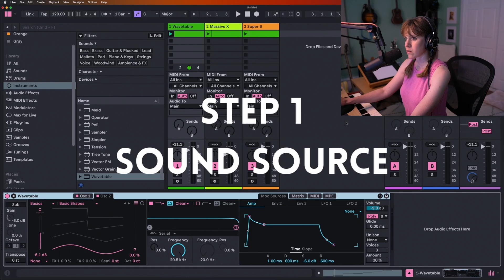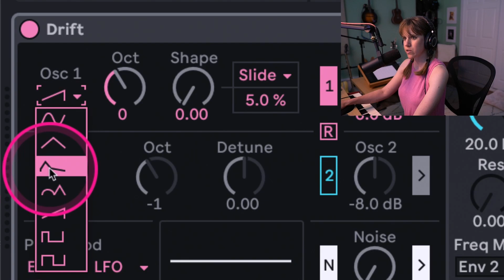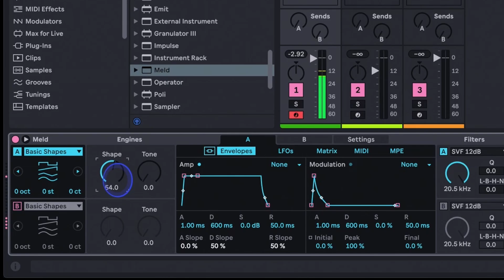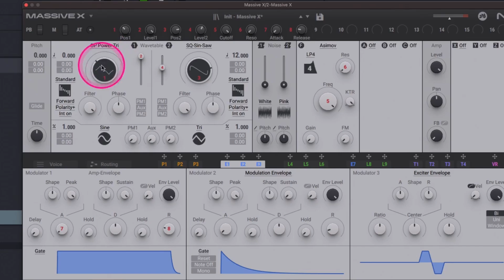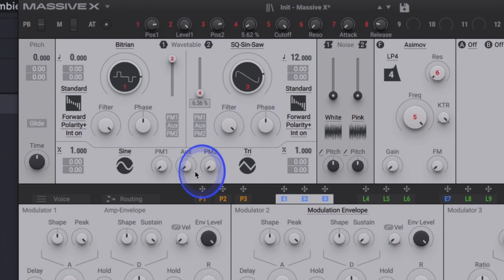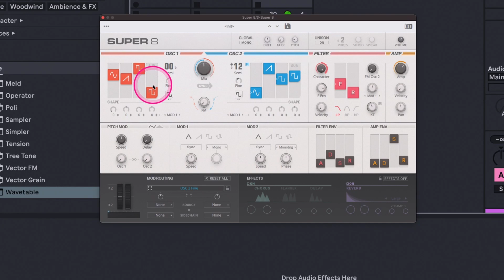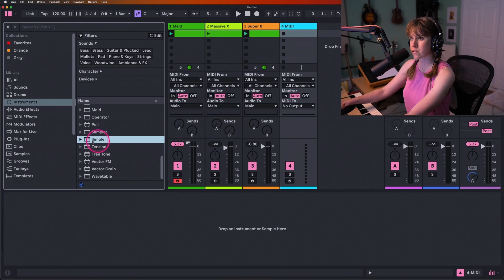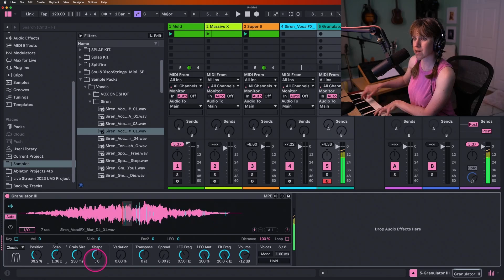Basics of Synthesis Part 1: Sound Source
Let's dig into the basic elements of synthesis and how to create your own sounds or adjust presets to your liking. We'll look at built in synths in Ableton Live and a few plugins as examples.

Part 1 focuses on the first step in synthesis: SOUND SOURCE